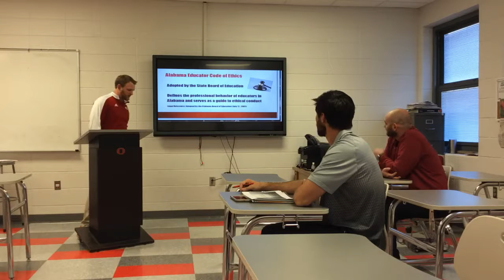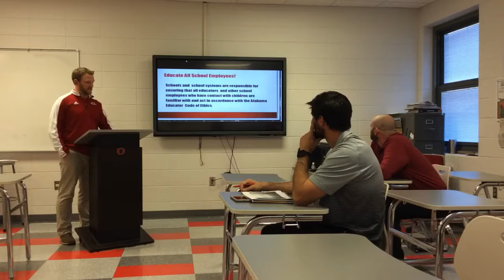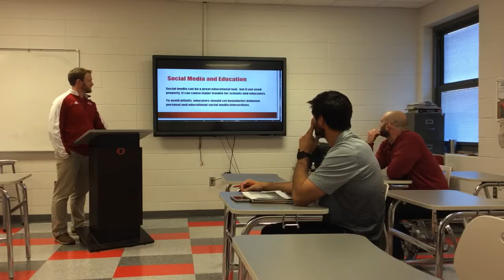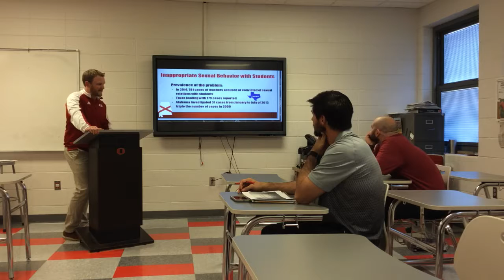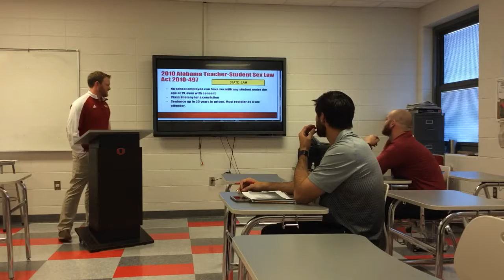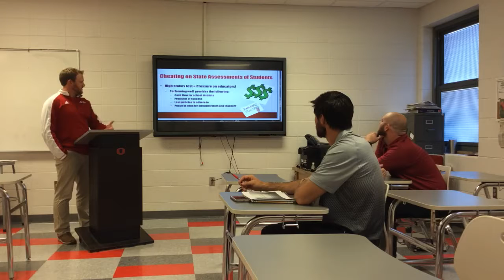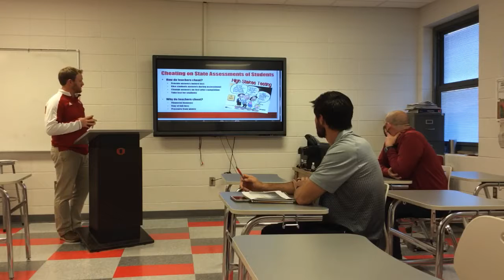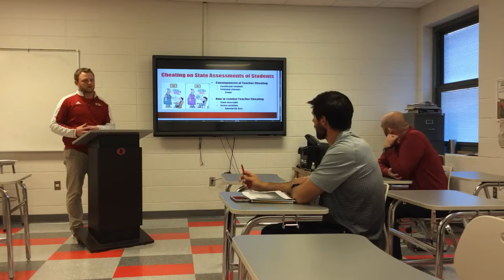IL 564 - Unethical Behaviors of Educators